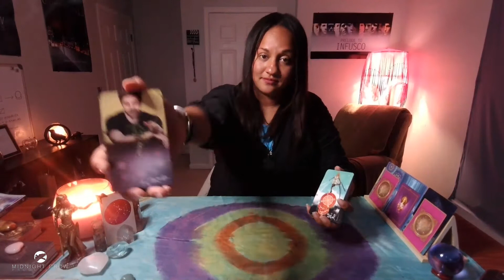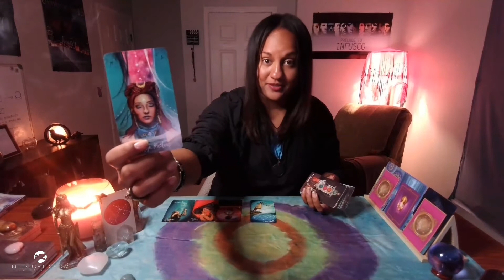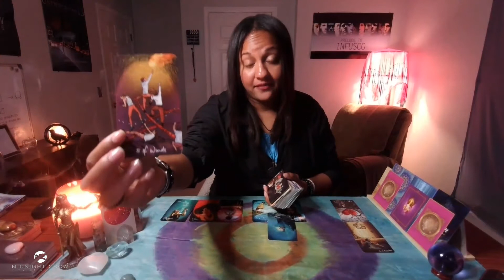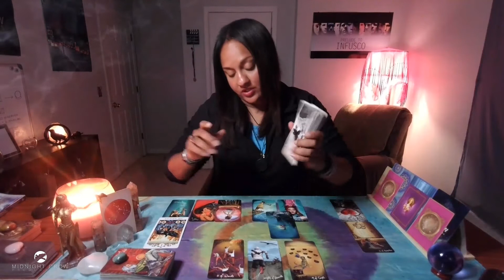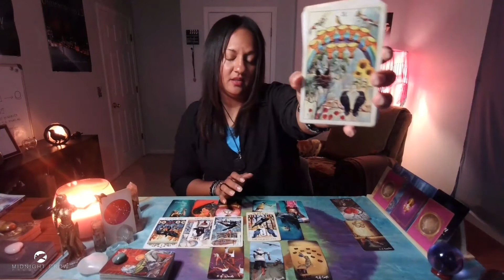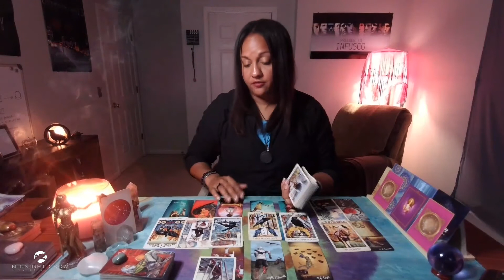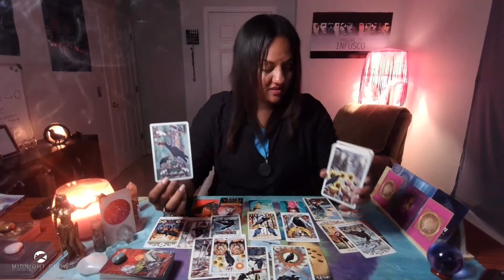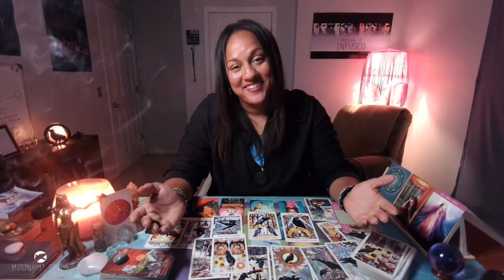SAGITTARIUS ~ You've Waited A Long Time For This | GENERAL LOVE READING | JUNE 2021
Sagittarius, welcome to your June 2021 General Love Tarot Reading.

TIMESTAMPS:

Intro - 00:00​​​
Start - 00:01:00​

WEEKLY VIDEO SCHEDULE (subject to change)

♐︎ Sagittarius
♓︎ Pisces
♊︎ Gemini
♍︎ Virgo
WEDNESDAY - Cardinal Signs
♈︎ Aries
♋︎ Cancer
♎︎ Libra
♑︎ Capricorn
THURSDAY - Fixed Signs
♌︎ Leo
♏︎ Scorpio
♒︎ Aquarius
♉︎ Taurus

SOCIAL CHANNELS

DECKS USED

Rider Waite Decks:
1. The Crow Tarot
2. The Fountain Tarot
3. The Wild Unknown Tarot
4. Tarot Grand Luxe
5. Game of Thrones Tarot
6. The Darkwood Tarot
7. The Wizards Tarot
8. Heaven and Earth Tarot
9. New Era Elements
10. Murder of Crows
11. Tarot of Sexual Magic
12. The Good Tarot
13. The Urban Tarot
14. Dreams of Gaia

Oracle Decks
1. Dreams Oracle Cards
2. The Soul's Journey
3. Moonology Oracle Cards
4. White Light Oracle
5. Sacred Rebels Oracle
6. Isis Oracle
7. Divination of the Ancients
8. Energy Oracle Cards
9. Starseed Oracle
9. Healing Mantra Cards
10. Healing Energy Oracle
11. Lover's Oracle
12. Romance Angels